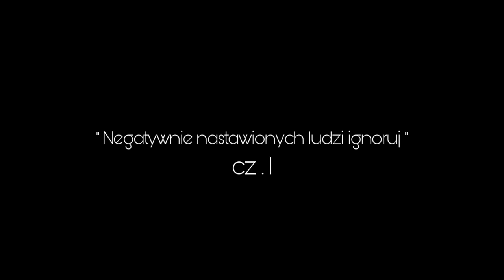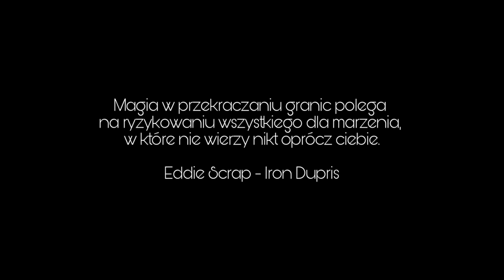Negatywnie nastawionych ludzi ignoruj - film motywacyjny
✒Zawsze znajdzie się ktoś, kto Cię skrytykuje. Zdobywaj zaufanie ludzi i uważaj na tych, względem których zaufanie już raz straciłeś✒
📖Korektor tekstu📖
A.Jakowenko

🎵🎶Muzyka 🎼💿
REMEMBER THE WAY OF LIFE by Ghostwriter Music Worlds Most Epic Music

📌Firmy📍
Invest Finance